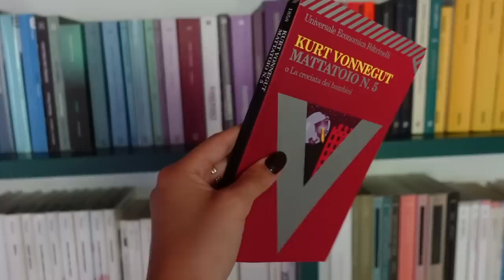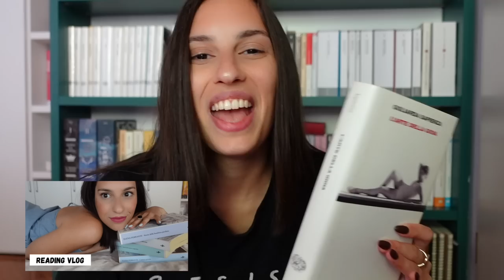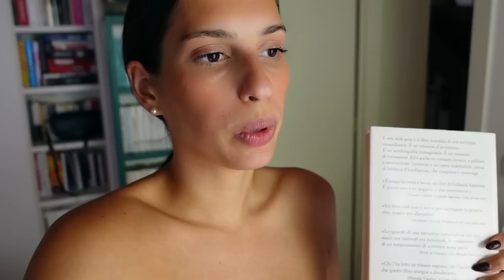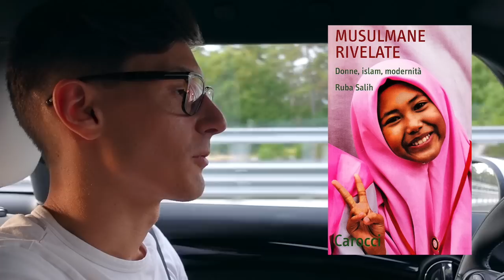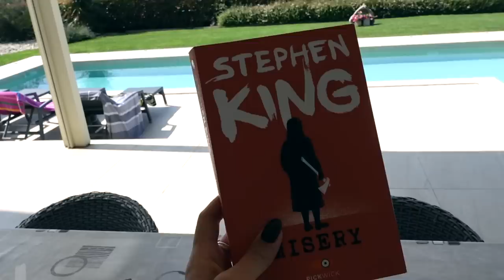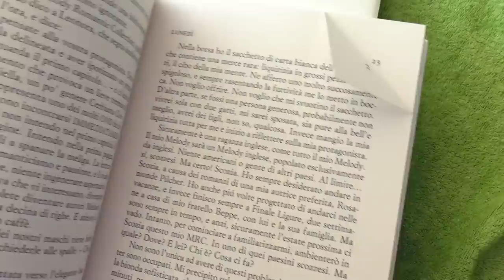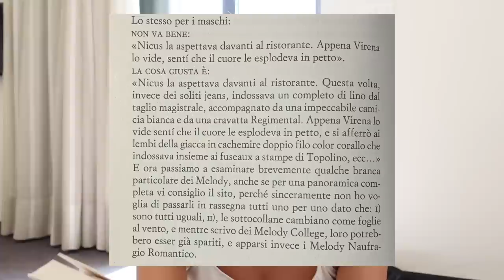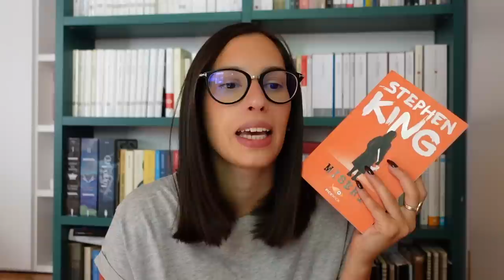SUMMER WEEKEND READING VLOG ☀️🏖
Libri citati:
📖 Mattatoio n. 5 - Kurt Vonneguth
📖 Niente di nuovo sul fronte occidentale - Erich Maria Remarque

LA MIA ATTREZZATURA:
🎥 Videocamera - Sony ZV-1
🎤 Microfono - Rode
🐴 Cavaletto - Manfrotto
💡 Luci - Ring light